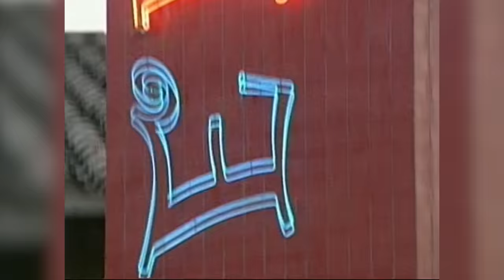ALDO PEÑA - SOBERBIO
Tema: SOBERBIO
Ritmo: Taquirari
Letra: Julio Kempff S.
Música e Interprete: Aldo Peña

TENGO TRES CORTEJAS PA' DIVERTIRME
EN ESTE CARNAVAL,
COMO BUEN SOBERBIO,
VOY A ENTREGARME A LAS TRES POR IGUAL.